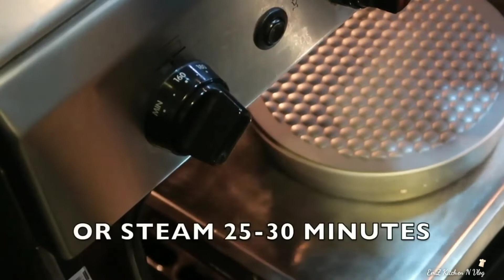OVEN BAKED LECHE FLAN (My Version ) EmZ Kitchen N Vlog